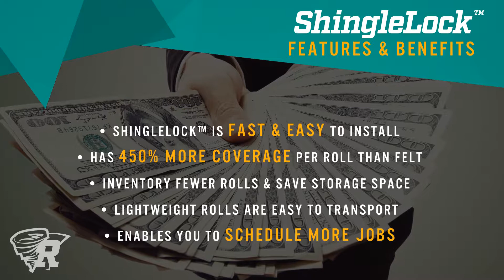Roofnado™ ShingleLock™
ShingleLock™ is an engineered synthetic roofing underlayment for sloped roof applications. It has a patented ShingleLock™ mechanical and chemical slip resistant walking surface using an advanced polymer technology which helps prevent shingle bundles from sliding and delivers outstanding walkability.